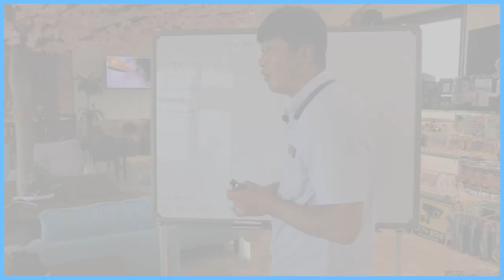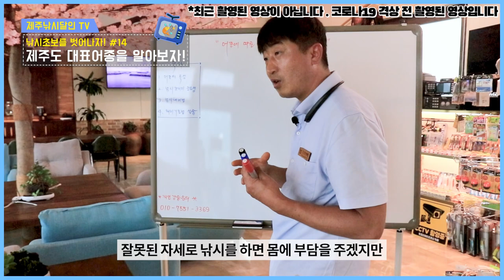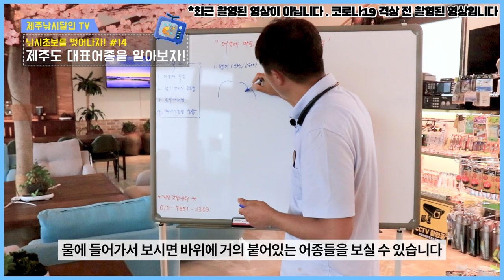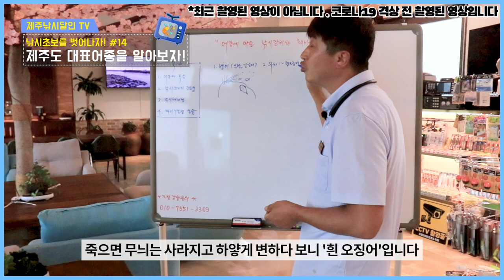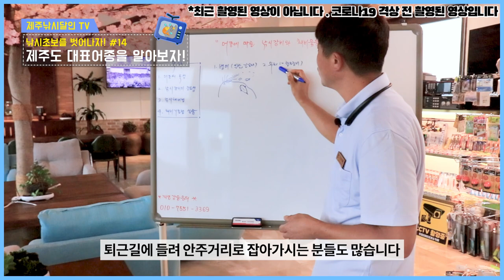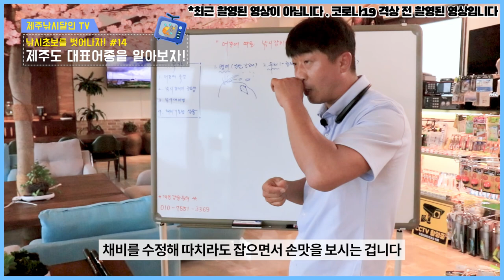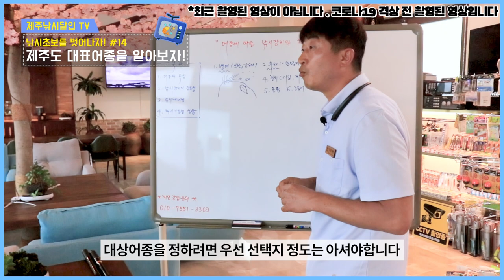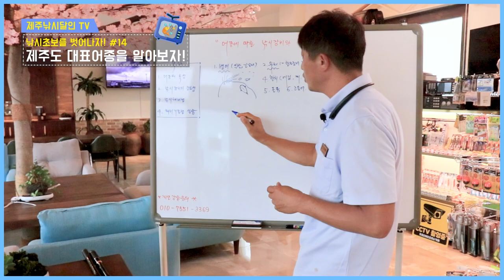제주도에서는 뭐가 잡히나요? 제주도 대표 대상어종을 알아봅시다!